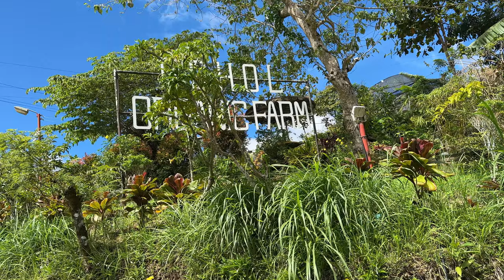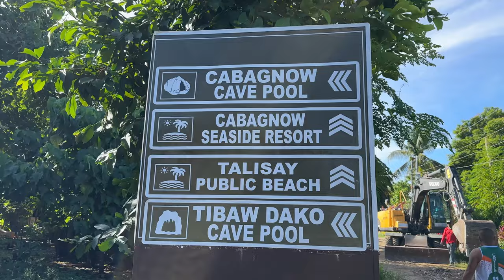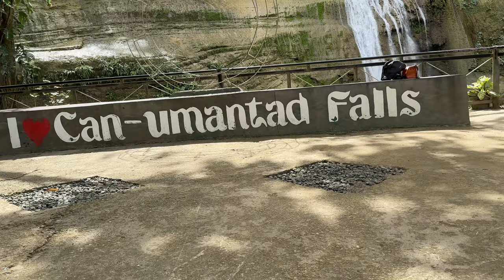Boholapalooza - "The All of Bohol" Tour Pt 1 - Southeast Bohol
Yes folks, its Boholapalooza - "The All of Bohol" Tour Part 1. Follow along as Juvy and Jeff begin the first of a series of trips around the island of Bohol, Philippines. We start in the southeast corner of the island where we visit the Bohol Organic Strawberry Farm, Anda Beach, Cabagnow Cave Pool, The Alicia Panoramic Park, and Can-umantad Falls. Does Jeff want Mike to go with? Be sure to stay till the end to find out.

0:00 Intro
0:18 Arrive Bohol Organic Strawberry Farm
8:51 Arrive in Anda Beach
13:11 Check out the R&D Travellers Inn in Anda
13:58 Arrive at the Cabagnow Cave Pool in Anda
17:10 Arrive at The Alicia Panoramic Park (TAPP)
22:22 Arrive at Can-umantad Falls
33:20 Mike and Juvy practice making epic videos